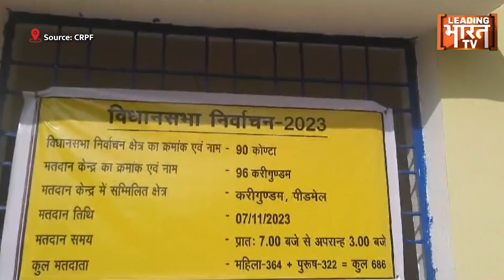Assembly Elections 2023: Chhattisgarh के Karigundam में 23 साल बाद आज मतदान .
Assembly Elections 2023: Chhattisgarh के Karigundam में 23 साल बाद आज मतदान, सुरक्षा के कड़े हैं इंतजाम
छत्तीसगढ़ (Chhattisgarh) में आज मतदान का अहम दिन है. लेकिन प्रदेश के कई इलाके नक्सल प्रभावित हैं, जहां वोटिंग करवाना किसी युद्ध से कम नहीं है. ऐसी ही एक जगह है करिगुंडम (Karigundam), जहां नक्सलियों (Naxal) का ऐसा खौफ छाया था कि उसके चलते पूरे 23 सालों तक मतदान ही नहीं हो सका. 23 सालों तक करिगुंडम के लोग अपना मत देने से वंचित रहे. लेकिन साल 2023 में आखिरकार 23 सालों के इंतजार के बाद वो दिन आ ही गया, जब यहां के लोग अपनी मर्जी से अपना भविष्य चुन सकते हैं.